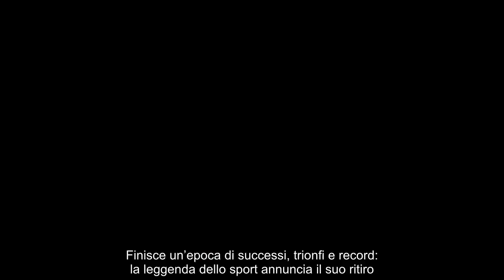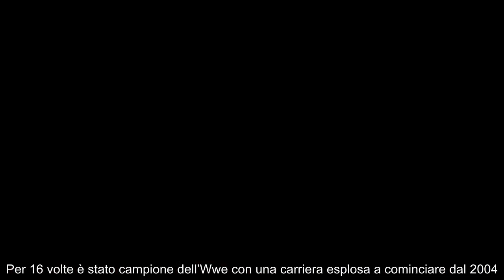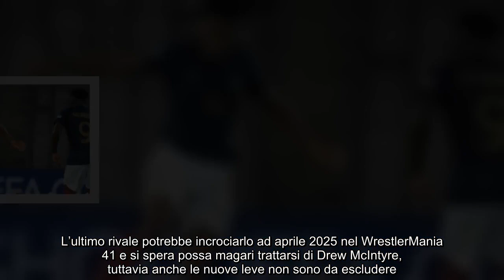Si ritira una vera e propria leggenda dello sport, fiumi di lacrime